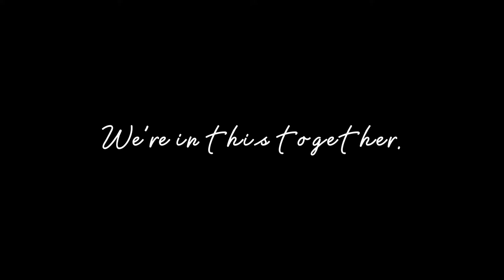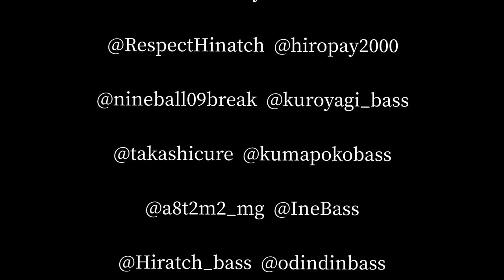【Nothing's Carved In Stone】Bass medley collaboration 2022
去年に引き続いて、ツイベ界隈のナッシングス大好き達によるベースメドレーコラボです。
個人的に推してる方々や、昔から見てた方々と去年よりさらにレベルアップした規模でコラボができて非常に嬉しいです。参加してくれたベーシスト達、ありがとうございました！

去年のベースメドレーコラボはこちら

以下演奏順(敬称略)